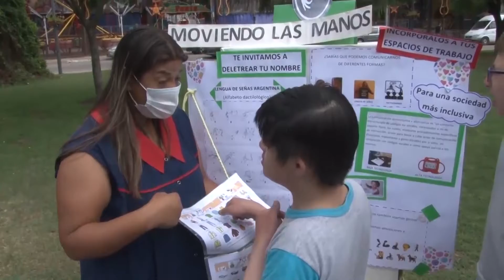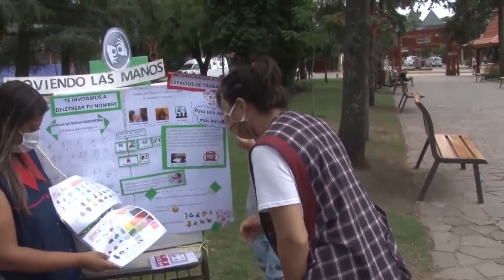SANDRA LEDESMA “PONETE EN MI LUGAR”, EN EL DIA DE LAS PERSONAS CON DISCAPACIDAD